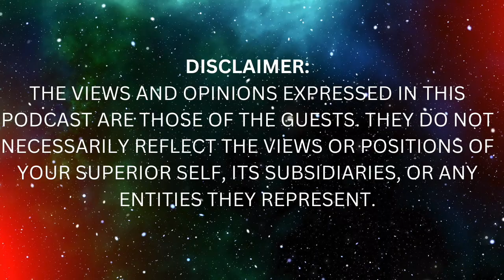Can You Really Do Real Magic? Dean Radin on the Power of Thought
Dean Radin, Ph.D. is a world-renowned researcher in the field of consciousness and paranormal studies. He is the Chief Scientist at the Institute of Noetic Sciences (IONS), an Associated Distinguished Professor at the California Institute of Integral Studies (CIIS), and chairman of the biotech company, Cognigenics.

Dr. Radin has conducted over 400 experiments on topics such as telepathy, remote viewing, and psychokinesis. His work has been published in top scientific journals, and he has appeared on numerous television and radio shows, including The Oprah Winfrey Show, The Today Show, and The History Channel.

Dr. Radin is a passionate advocate for the scientific study of consciousness. He believes that our understanding of the universe is incomplete without taking into account the role of consciousness. He is committed to using his research to help people understand their own potential and to make the world a better place.

Welcome to Your Superior Self, a show exploring the depths of human consciousness through meditation, metaphysics, mysticism, NDEs, and psychedelics.  Join us on a journey of self-discovery as we delve into the mysteries of the mind and uncover the secrets of the universe.  From ancient wisdom to modern science, we'll be exploring the many paths to enlightenment and self-actualization. Let's unlock the full potential of our minds and become our Superior Selves together.